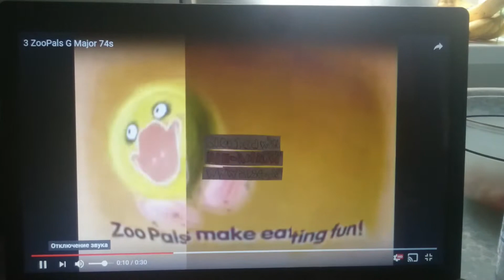3 ZooPals in G Major 74s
Avs Version